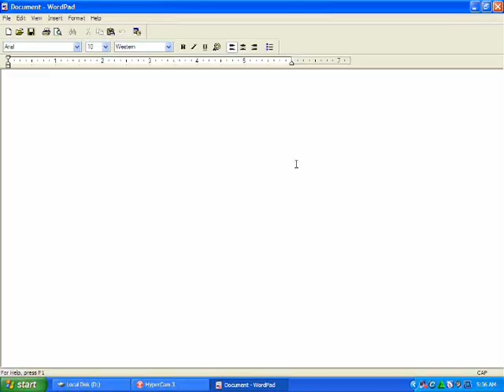Learn Typing With Keyboard - Episode 2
brand new channel you more not toby rants parodies in.
blue demon kids. and more turtoral,leaning,language and
more you so fun this for kids and babies. catch from in
blue demon kids. every sunday. new episode and new video.
only on youtube channel!...

you get this check out this from learning typing
with keyboard to also from learning for wordpad
and microsoft word and awesome!.

check out this learning to keyboard faster typing...

BDK - Learn Typing With Keyboard - Episode 2

and check out watch to learning typing for
keyboard next episode. and check out excluvice
on youtube channel. not available in dailymotion
and funny or die channel.

check out this trans scripts :

narrator :
welcome to the from learning typing for
keyboard anymore for kids and this watch
in. learn typing with keyboard!.

okay. you're this document with check out this
my uses keyboard typing faster and or something
and make a note from for microsoft windows. and
check out this uses fasting and fasters typers.

conclusion -

good job kids. thanks for to the learn typing
for keyboard. and next episode. and see you
have a nice day and nice night.